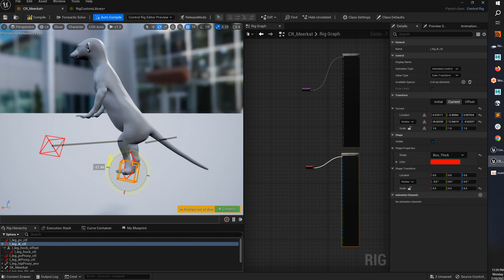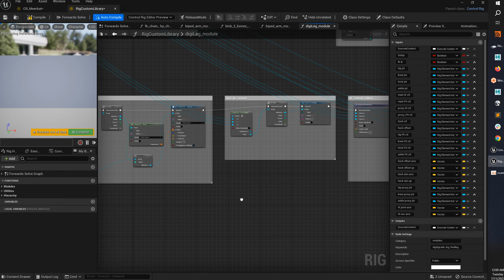Quadruped hind leg with Control rig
Here is a short demo of hind leg rig I made with UE5 control rig.
It uses IK control from the ankle with pole vector and additional hock control to adjust it. Includes seamless FK-IK switch.